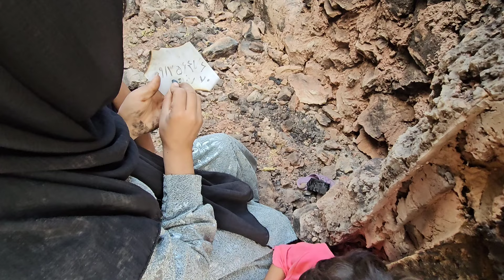The story of Reza's photo being found in an abandoned house by Fatemeh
In this emotional and gripping video, I share the incredible moment I stumbled upon a photograph of my missing husband in a location filled with memories. Join me as I recount the journey of searching for answers and the unexpected find that reignited hope. Discover the significance of this old place and how it relates to our past. This experience is not just about the photo; it’s about love, loss, and the relentless pursuit of closure.

Join me as I dive into the mystery of my missing wife and see if I can find the exact location of this incredible photo!

  My husband, Reza, disappeared more than 4 months ago.   He disappeared in a fight.   The police investigation yielded nothing and I was left with only questions and a deep sense of loss.

  The emotional toll of his absence has been enormous.   I felt like I was living in a constant state of limbo, unsure of what the future held or if I would ever see my husband again.   Simple tasks became daunting challenges and social gatherings seemed like a chore.   I have struggled to find the motivation to do the things I loved, all because Reza was not by my side.   It's like a part of me is missing, and I've tried to fill that void with anything that might comfort me, but I've been unsuccessful.

  The hardest part is the unknown.   Not knowing what happened to him, if he was safe or even alive.   It is a constant burden that weighs heavily on my mind and heart.   Some days I feel like I'm drowning in a sea of ​​uncertainty.   I felt like I was stuck in an endless nightmare, with no escape from the pain and fear.   But despite all this, I have continued to hope.   Hoping that one day I will find the answers and Razal will come home to me.

  Searching for Reza has been a full-time job.   I have searched the internet, talked to countless people and visited places he may have gone.   But every lead has ended in disappointment.   Until last week, when I stumbled across an old photo of Reza in a place I never thought I'd look.   It was like finding a needle in a haystack, and my heart skipped a beat as I stared at the familiar face.

  This photo was taken in an old, abandoned warehouse in the countryside.   I remember Reza talking about exploring the area when he was younger, but I had never thought about it until now.   Seeing him standing in that exact spot, with the same rusty gate and peeling paint behind him, brought back a flood of memories.   I remembered how he would laugh, how he would hold my hand and how he would make me laugh.   It was like having a piece of him behind me, even if it was just a photo.

  As I stared at the photo, I couldn't help but wonder what Reza was doing there.   Was he alone or was someone with him?   Was this a clue to her disappearance or just a random photo from her past?   The more I looked at the photo, the more questions I had.   But one thing was for sure - I should have done more research.   I had to know if this was the break I was waiting for.
As I began to dig deeper, I couldn't shake the feeling that I was closing in on something.   The thrill of the mystery was exciting, and I felt like I was on the verge of a big breakthrough.   For the first time in years, I felt a glimmer of hope, the sense that maybe, just maybe, I would finally find the answers I'd been searching for.   And that's what I want to share with you today - the journey of how I discovered this photo and where it could lead.

The experience has been a rollercoaster of emotions, but it has also given me a new sense of determination.   I now realize that I am not alone in this struggle and that there are countless people who have gone through similar experiences.   If you are one of them, I want to hear from you.   Share your story in the comments below and let's support each other on this journey.   And don't forget to tune in to my next video where I'll share more updates on my husband's search.